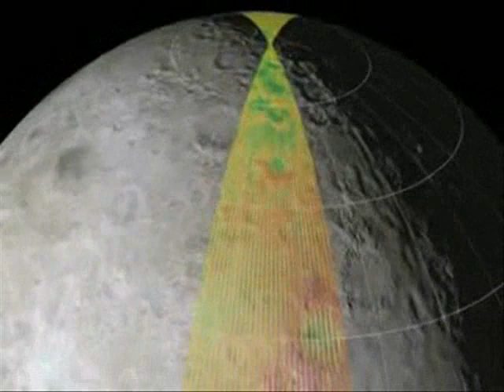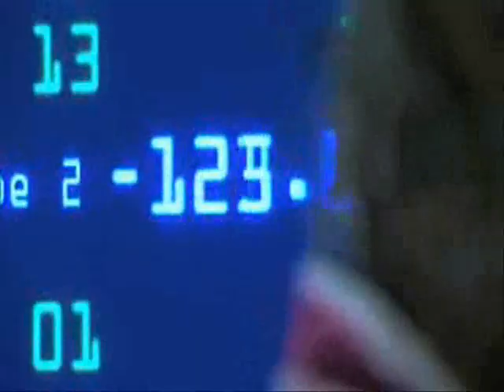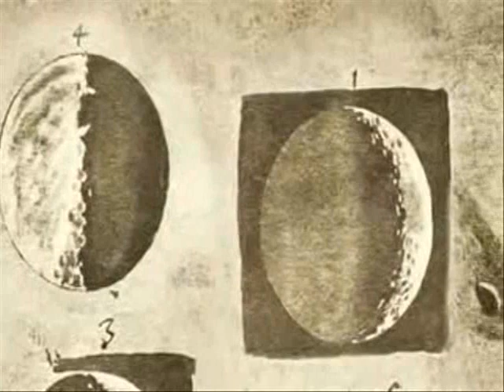MooN ☭ EXPLoRinG THe NeXT HoMeLanD ParT 1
MooN ☭ EXPLoRinG THe NeXT HoMeLanD ParT 1. The physical exploration of the Moon began when Luna 2, a space probe launched by the Soviet Union, impacted the surface of the Moon on September 14, 1959. Prior to that the only available means of exploration had been observation. The invention of the optical telescope brought about the first leap in the quality of lunar observations. Galileo Galilei is generally credited as the first person to use a telescope for astronomical purposes; having made his own telescope in 1609, the mountains and craters on the lunar surface were among his first observations using it.

In 1969, Project Apollo first successfully landed people on the Moon. They placed scientific experiments there and returned rocks and data that suggested the Moon is of a similar composition to the Earth. In the philosophy of Aristotle, the heavens, starting at the Moon, were the realm of perfection, the sublunary region was the realm of change and corruption, and any resemblance between these regions was strictly ruled out. Aristotle himself suggested that the Moon partook perhaps of some contamination from the realm of corruption.[1] In his little book On the Face in the Moon's Orb, Plutarch expressed rather different views on the relationship between the Moon and Earth. He suggested that the Moon had deep recesses in which the light of the Sun did not reach and that the spots are nothing but the shadows of rivers or deep chasms. He also entertained the possibility that the Moon was inhabited. It had been suggested already in antiquity that the Moon was a perfect mirror and that its markings were reflections of earthly features, but this explanation was easily dismissed because the face of the Moon never changes as it moves about the Earth.[1] The explanation that finally became standard was that there were variations of "density" in the Moon that caused this otherwise perfectly spherical body to appear the way it does.[1] The perfection of the Moon, and therefore the heavens, was thus preserved.

The medieval followers of Aristotle, in the Islamic world and then in Christian Europe, tried to make sense of the lunar spots in Aristotelian terms.[1] Thomas Harriot, as well as Galilei, drew the first telescopic representation of the Moon and observed it for several years. His drawings, however, remained unpublished.[1] The first map of the Moon was made by the Belgian cosmographer and astronomer Michael Florent van Langren in 1645.[1] Two years later a much more influential effort was published by Johannes Hevelius. In 1647 Hevelius published Selenographia, the first treatise entirely devoted to the Moon. Hevelius's nomenclature, although used in Protestant countries until the eighteenth century, was replaced by the system published in 1651 by the Jesuit astronomer Giovanni Battista Riccioli, who gave the large naked-eye spots the names of seas and the telescopic spots (now called craters) the name of philosophers and astronomers.[1] In 1753 the Croatian Jesuit and astronomer Roger Joseph Boscovich discovered the absence of atmosphere on the Moon. In 1824 Franz von Gruithuisen explained the formation of craters as a result of meteorite strikes.

Land on the Moon in Google Earth. With Moon in Google Earth, you can take tours narrated by Apollo astronauts, view 3D models of landed spacecraft, zoom into 360-degree photos, and watch rare TV footage of the Apollo missions. Download Google Earth 5.0 to start exploring the Moon.

MOON EXPLORATION, NASA, URBANoPATRIOT, URBAN PATRIOT